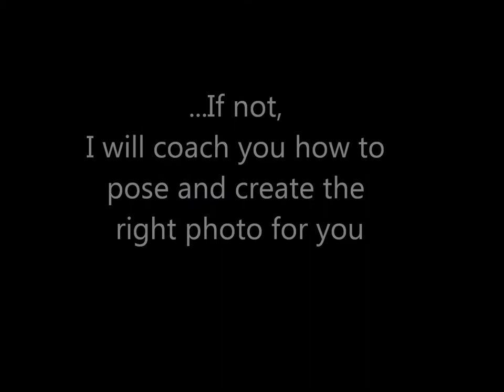Jill O'Meara Photography, Headshots Portraits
Do you need a headshot? I will coach you how to pose etc so no experience is needed. Are you ready to see the best photo of you?
Studio Enfield Co Meath
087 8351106